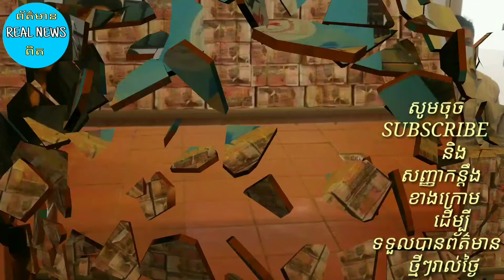ឧកញ៉ា ឡេង ណាវ៉ាត្រា ដឹកលុយរៀលមួយឡាន ទៅជួយដល់មន្ទីរពេទ្យគន្ធបុប្ផាReal News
Luyen Vattha transported a riel to a Kantha Bopha hospital.Real News